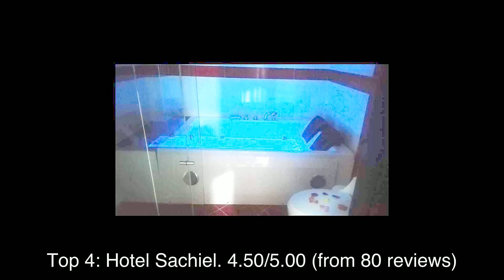Top rated Hotels in Florencia, Colombia | 2020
1: Hotel A1 Express
2: Hotel Andinos Plaza
3: Soho Residencia
4: Hotel Sachiel
5: Hotel Gran Estacion Florencia
6: HOTEL PLAZA CENTRO
7: Hotel Del Futuro
8: Hotel Guaimaral
9: Hotel Luna Azul
10: Hotel Forencia Inn